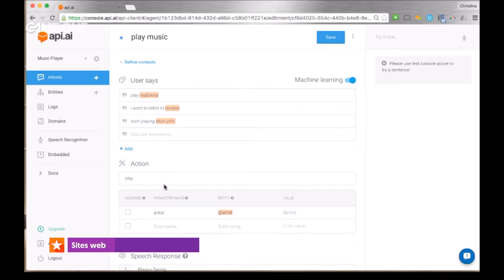API.AI et ses bots de conversation - Google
Construire des expériences de conversation naturellement, donnez aux utilisateurs de nouvelles façons d'interagir avec votre produit en créant des applications conversationnelles vocales et textes attrayantes avec API.AI.

Utilisez l'apprentissage machine pour comprendre ce que les utilisateurs disent

Donnez-nous des exemples de ce qu'un utilisateur pourrait dire lors de l'interaction avec votre produit. En utilisant des années de connaissance de domaine et de compréhension du langage naturel, nous analysons et comprenons l'intention de l'utilisateur de vous aider à répondre de la manière la plus utile.

Notions de base :
Le processus qu'un agent API.AI suit de l'invocation à l'accomplissement est semblable à celui qui répond à une question, certaines libertés étant prises bien sûr. Dans le scénario exemple ci-dessous, la même question est posée, mais nous comparons l'interaction "humain à humain" avec une conversation avec un agent API.AI.

Sur n'importe quelle plate-forme
Apportez votre application de conversation sur n'importe quelle plate-forme sur laquelle vous êtes installés, comme Google Assistant, Slack, Cortana, Alexa et Facebook Messenger.

À travers les appareils
Que les utilisateurs soient en déplacement ou à la maison, s'engager avec eux à l'aide de portables, de téléphones, de voitures, de haut-parleurs et d'autres appareils intelligents.

Autour du monde
Élargissez votre portée à l'échelle mondiale avec plus de 14 langues compatibles, y compris l'espagnol, le français et le japonais.

FunkyWeb